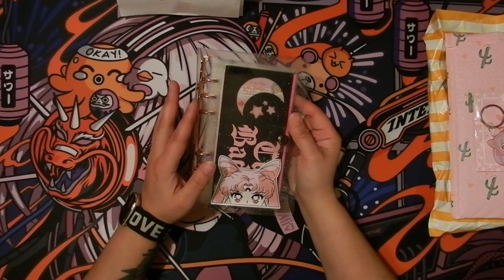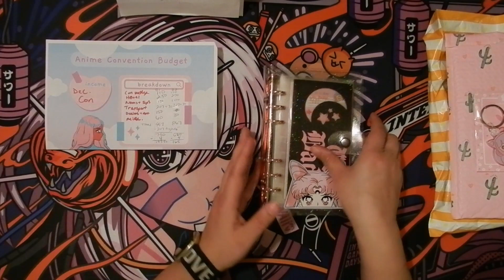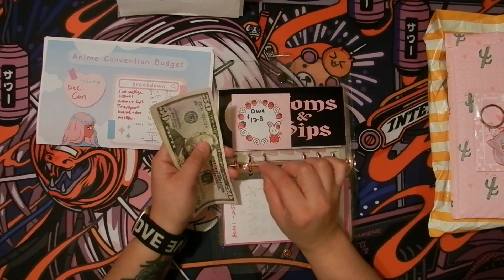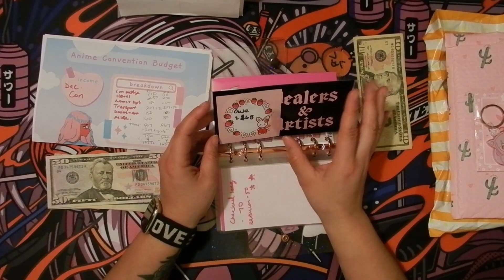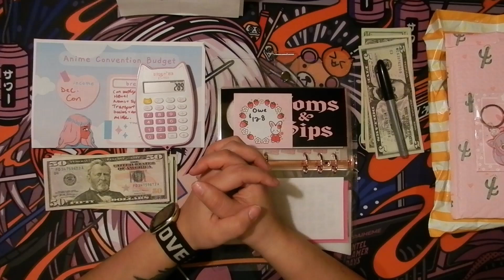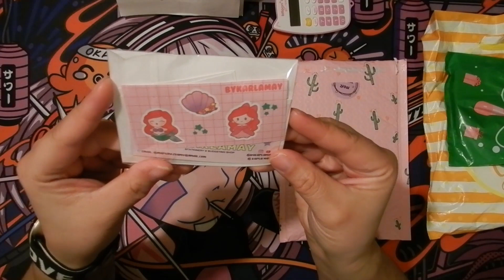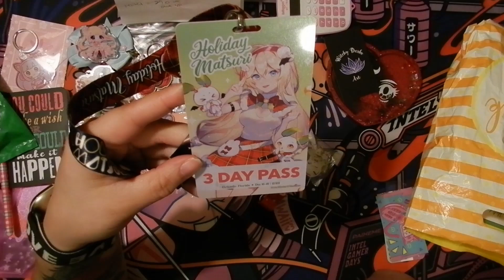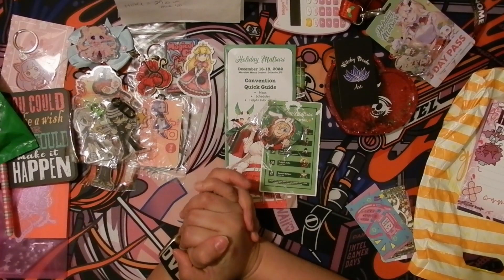Anime Con Budget: Did I Make It or Break The Budget?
Let's be pen pals:
Ren Kat

cosplaygirlbudgets

Things I use in my video:

Bobear bucks, Trackers & Con Budget sheet: